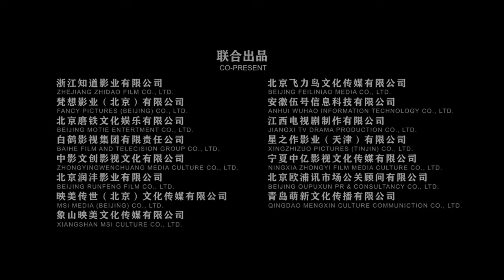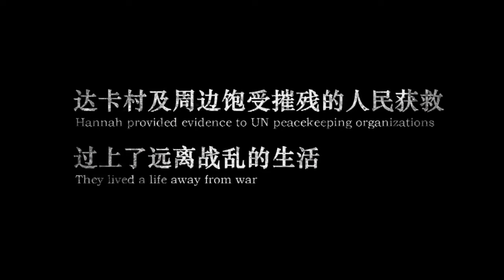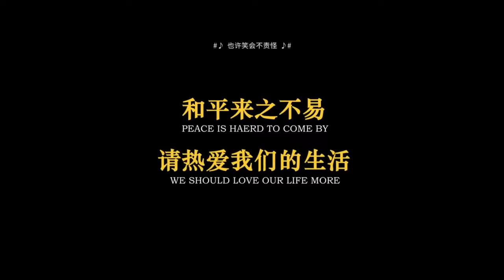Liu Si-Bo Super Full Action Movie In English | Blockbuster English Action Movies HD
A criminal syndicate, taking advantage of the civil war and street riots, seizes power in a small third world country. With risk for her life Chinese journalist Hannah decides to infiltrate the refugee camp, but ends up in the hands of international criminals